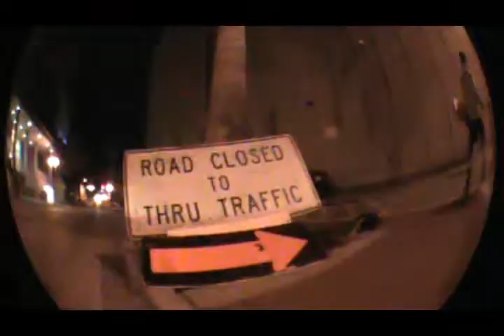newport shorts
clips from late 2016 and early 2017
feat. Nick T, Kobe, Eric, Cody, and Thomas